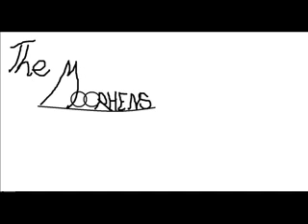Clockwork Gallery - Anathema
haha check sir shreds-worth's solo (marc watson) :D